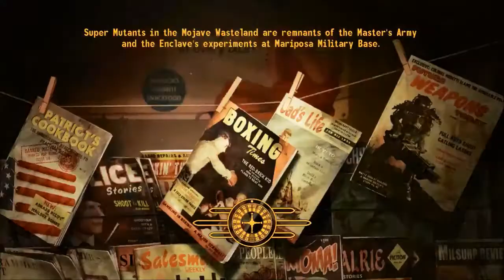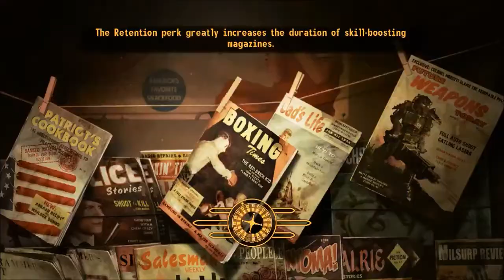The Sons Play NEW VEGAS! Pt. 5!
HOLY FUDGE! ANOTHER NEW VEGAS RUN!? The prodigal Sons have returned with another Fallout New Vegas run! How to we make this run different? Trust me we do! And its AWESOME! Join Tom Sea and D. Marx on this unique and joyful run through their Mojave backyard!